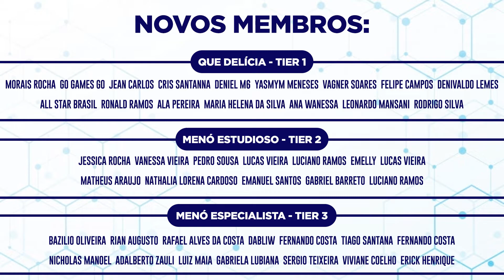Camada de Aplicação do Modelo OSI - Aula 2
Como funciona a camada de aplicação do modelo de referência OSI? Quais os protocolos dela? Para que serve a camada de aplicação? Onde ela atua? Qual a numeração do modelo OSI?

00:00 Introdução
00:41 Numeração correta das camadas
01:14 Camada de aplicação
02:54 Protocolos
03:41 Resumo do vídeo